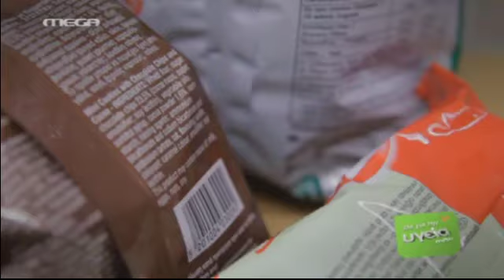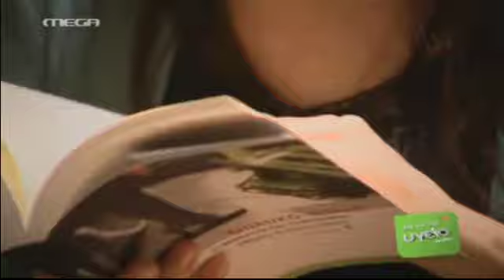Πώς θα αντιμετωπίσουμε τη νυχτερινή υπερφαγία;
Ξυπνάτε τη νύχτα και το στομάχι σας... διαμαρτύρεται; Μερικά απλά και χρήσιμα τρικ μπορούν να βοηθήσουν στην πρόληψη της νυχτερινής υπερφαγίας, σημειώνει ο Παναγιώτης Βαραγιάννης, Κλινικός Διαιτολόγος-Διατροφολόγος, M.Med.Sc, μιλώντας στην εκπομπή του MEGA "Όλα για την υγεία μου" με τον Μιχάλη Κεφαλογιάννη.